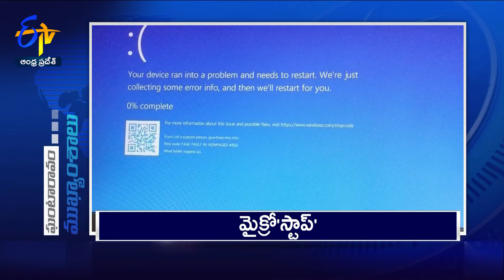6 PM |19th July 2024 | Ghantaravam | News Headlines | ETV Andhra Pradesh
19th July 2024 | 6 PM | Ghantaravam | News Headlines | ETV Andhra Pradesh